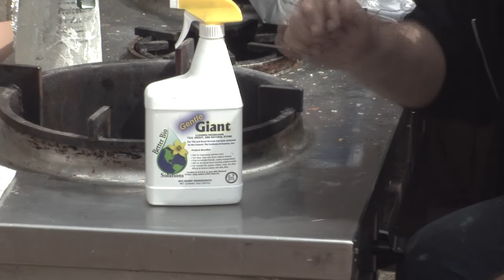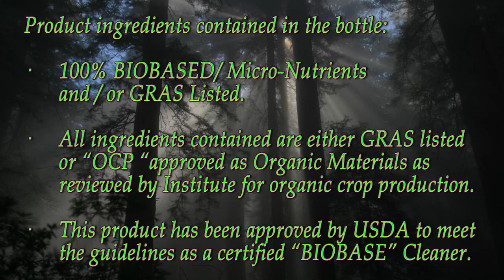Gentle Giant - Greasy Stainless Steel cleaning - On Location-Long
A fantastic new deep cleaning degreaser with Zero VOC (Volatile organic compounds), Gentle Giant has no smell yet Strong enough for degreasing stainless steel and safe enough for polished marble.
 An amazing new cleaner with mutable uses.  It will not etch or scratch even the softest of surfaces.  And it is endorsed by the Ceramic Tile institute of America.  A true Colloidal cleaner.  Gentle Giant is listed with USDA as OCP, (Organic Crop Production).  And can be safely used on any surface in your home or business.